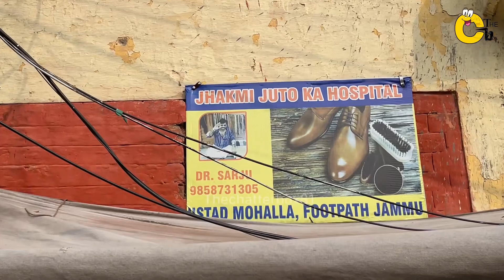“Jahkmi juton ka 👞hospital” 40 saal purana hospital 😱 // Thechatterbox81//shivambsinghl